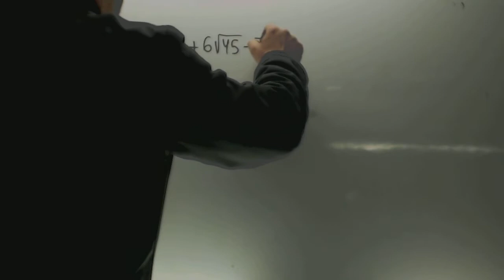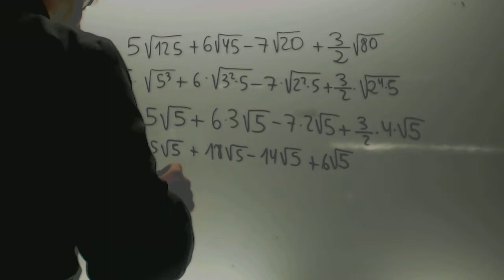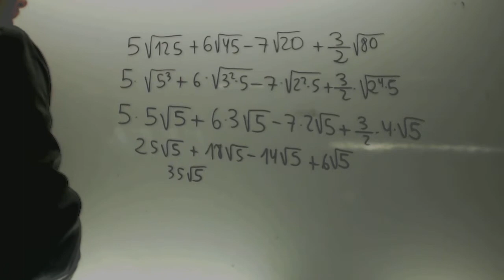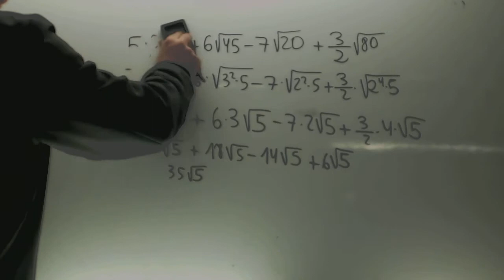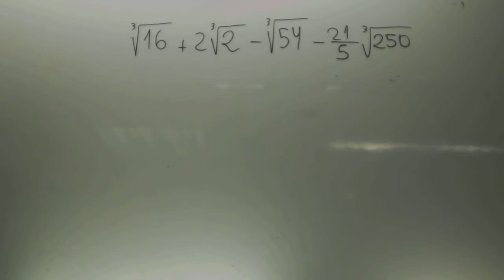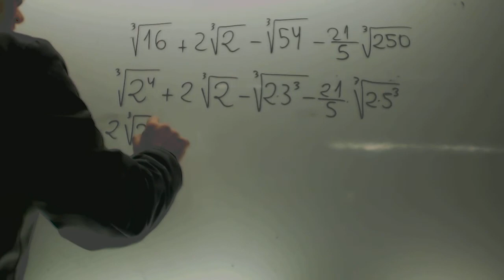Suma de radicales Matematicas 1 ESO Academia Usero Estepona